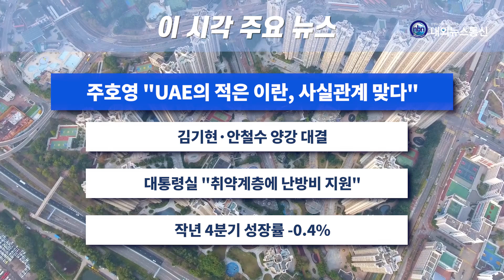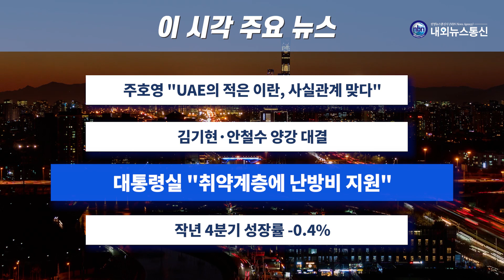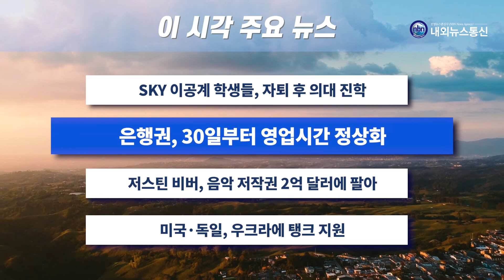이 시각 주요 뉴스_2023년 1월 26일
- 주호영 "UAE의 적은 이란, 사실관계 맞다"
- 김기현·안철수 양강 대결
- 대통령실 "취약계층에 난방비 지원"
- 작년 4분기 성장률 -0.4%
-  SKY 이공계 학생들, 자퇴 후 의대 진학
- 은행권, 30일부터 영업시간 정상화
- 미국·독일, 우크라에 탱크 지원

진행 노준영 김희정 앵커
촬영 편집 김지윤 기자